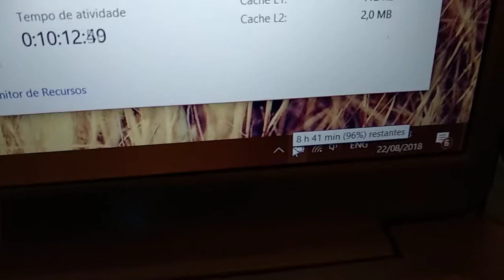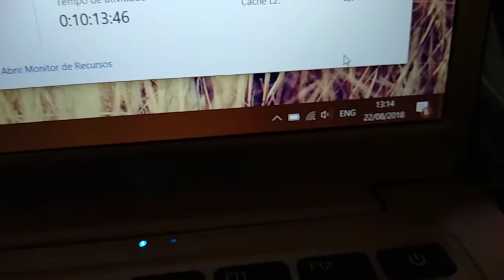Duração da bateria do Multilaser Legacy Air (parte 2)